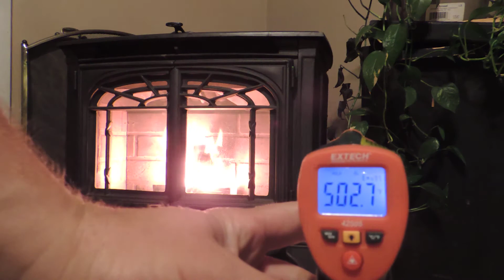CleanFire Douglas Fir Wood Pellets